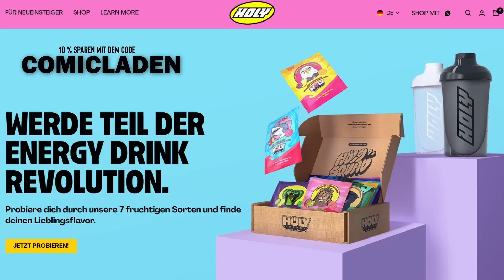GUARDIANS of the GALAXY 3 Trailer ANALYSE Deutsch | Alle Easter Eggs und Comichintergründe erklärt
Hier ist die Guardians of the Galaxy Vol. 3 Trailer Analyse auf Deutsch für euch: Mit allen Comic-Hintergründen und Easter Eggs, die das Material hergibt – lasst uns wild spekulieren!!

Diese Links machen happy:

Du suchst U.S. Omnibusse, Deluxe Ausgaben und Absolute Editions zum fairen Preis? ** (Instagram: @
_pascals_comickiste)

Mein Equipment:

Panasonic G81 Lumix
Neewer LED Panels
Akkus für LED Panels

Alles Bildmaterial ist dank Whitelistings bei Marvel Comics U.S. und DC/Warner legal verwendet.

Für dich ändert sich nichts am Preis, und ich bekomme einige Cent Provision, falls du dich für einen Kauf entscheidest. So kannst du meinen Kanal auf einfache Weise unterstützen - vielen Dank! :-)

** Mit zwei Sternen gekennzeichnete Links solltest du als Werbung verstehen. Ich bekomme zwar nichts für das Posten der Links, auch nicht, wenn du darauf klickst, aber ich möchte dennoch transparent bleiben.